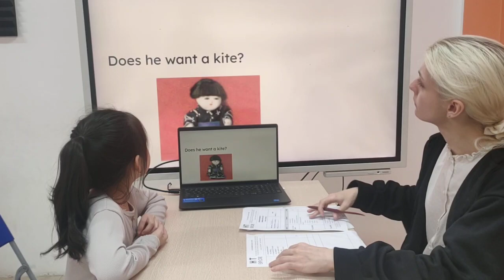6 tháng 1, 2024